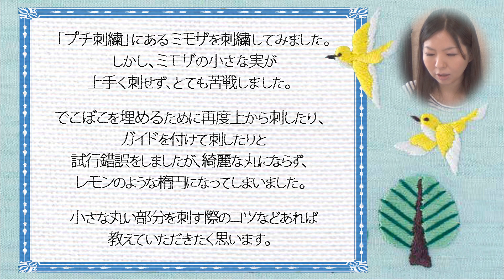annasのＱ＆Ａ～マルを刺繍するコツ～アンナスの動画でわかる刺繍教室